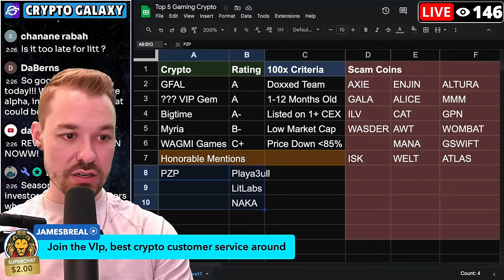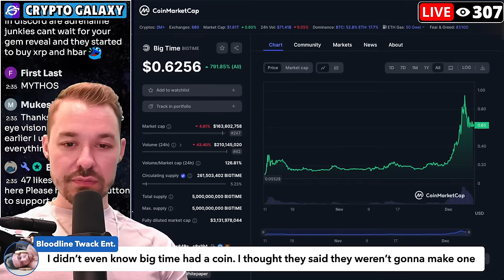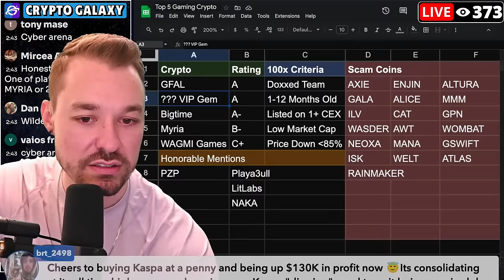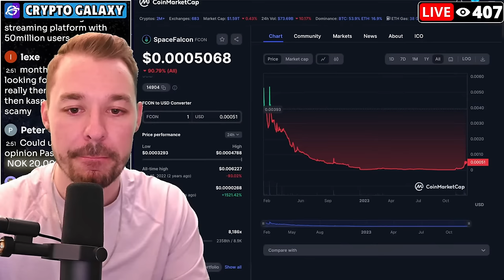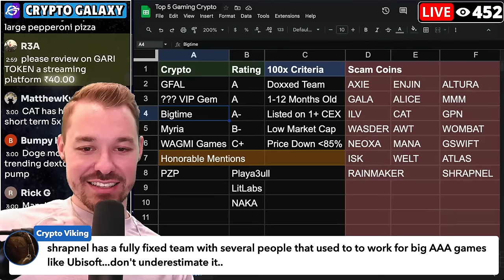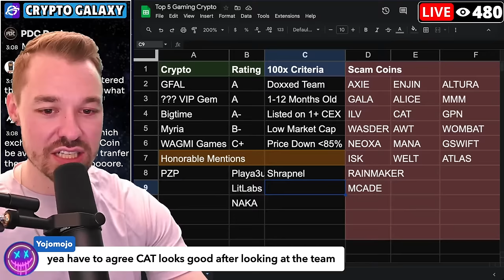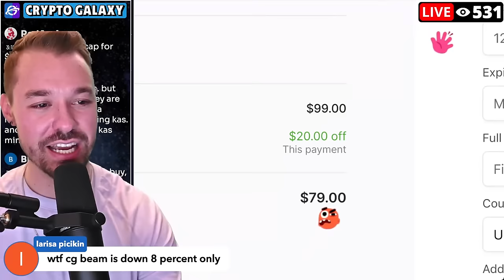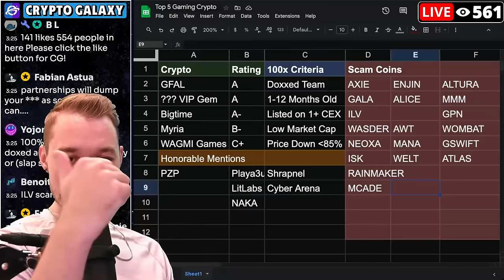Top 5 Gaming Coins To Buy Now & Become A Millionaire!!